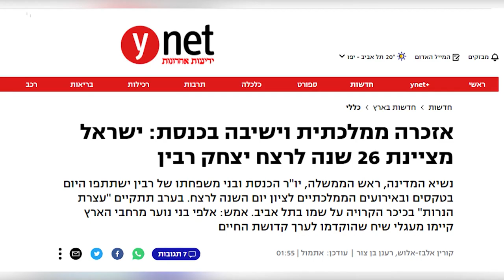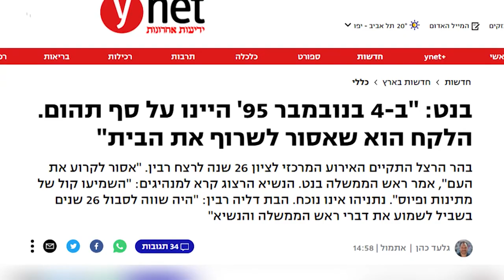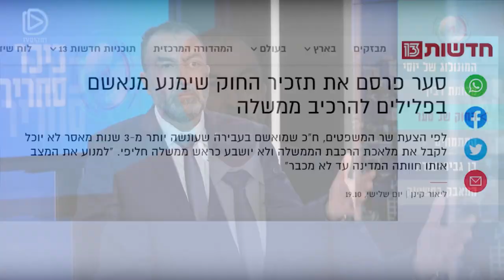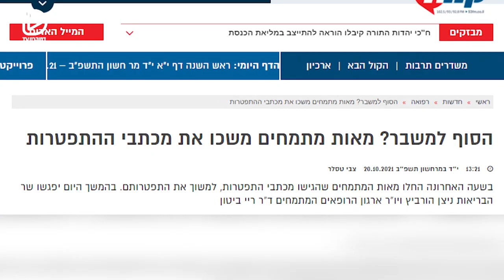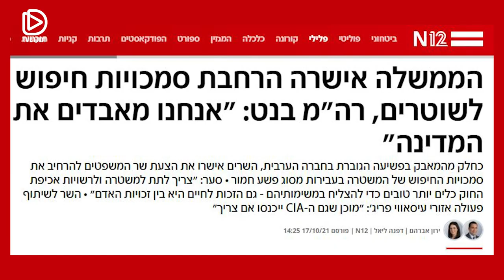כיכר סחריר עם יוסי לוי, דן מרגלית וארי גלהר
יוסי לוי, דן מרגלית וארי גלהר מדברים על הצעת החוק של סער, תקרית עודה-בן גביר,  רבין ופירוק כל שאר הספינים.
"כיכר סחריר" משודרת כל יום רביעי בשעה 19:00 מיד לאחר המהדורה המרכזית.

שודר בתאריך ה-20.10.21